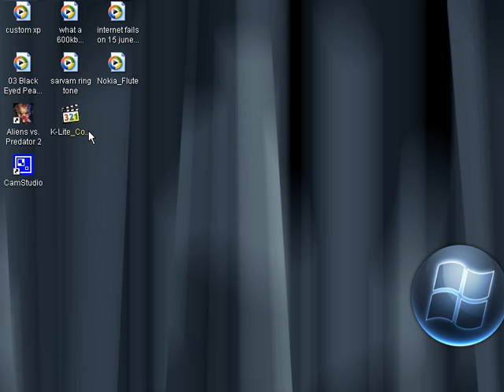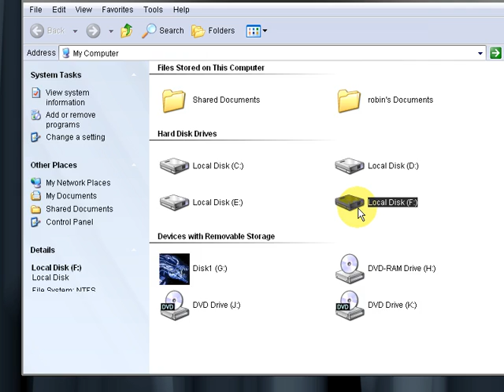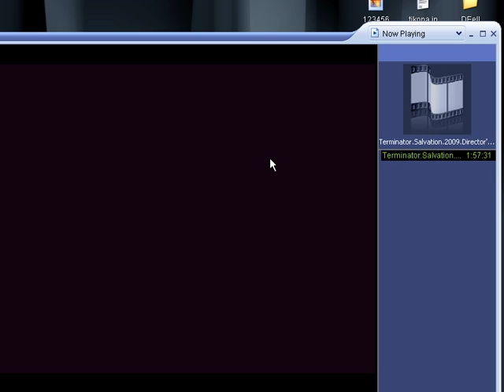HOW TO WATCH MKV FILES IN WINDOWS MEDIA PLAYER 100% WORKING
Hello guys,
I found some useful stuff for u in this video so, lets begin

Note: K-Lite is a code not a Media player. Some of the players need some certain codes to play some formats so, u need a Media player to use these codes. By default this K-Lite code pack have a Media player which plays all kinds of  Video & Audio formats, make sure that u check those option while installing the codes.

Some of the players i may recommend to You as well as theirs download links.

Both are free-ware,

All version have same installing procedure.

This will work on :
Windows 98
windows 2000
windows xp
windows vista
windows 7
windows 8
windows 10